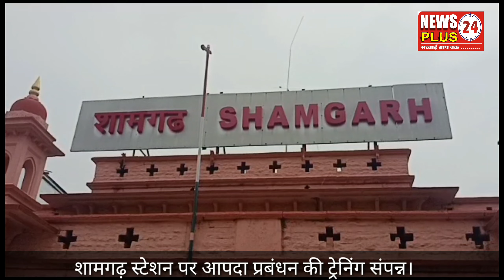शामगढ़ स्टेशन पर आपदा प्रबंधन की ट्रेनिंग संपन्न।